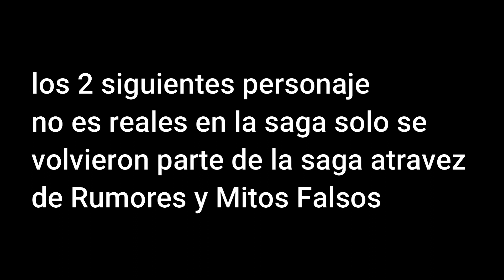describiendo a personajes de Street Fighter Parte 2